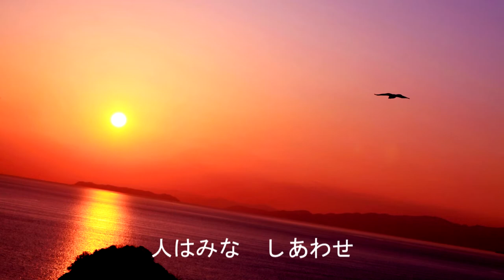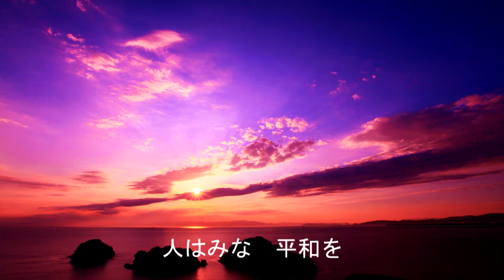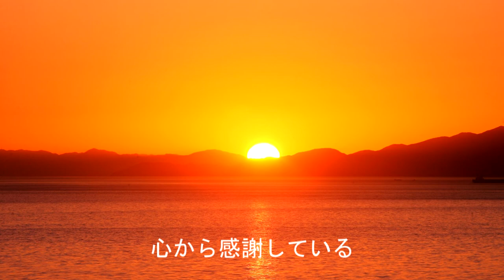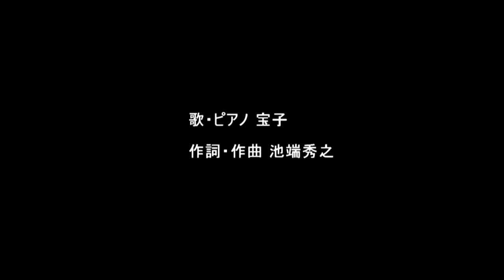♪ありがとう♪（むかし作詞作曲したオリジナル曲）